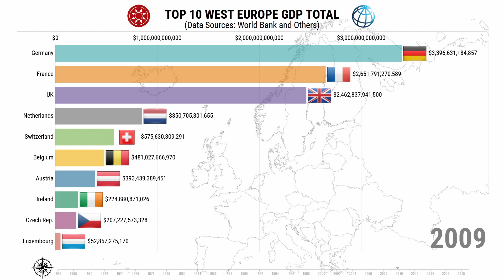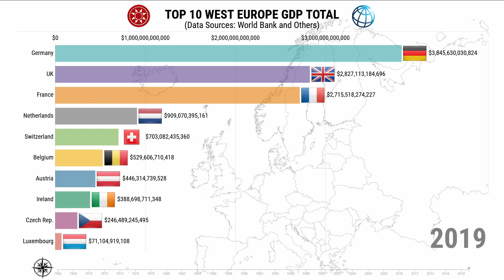Top 10 West Europe Countries by Total GDP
We use West Europe definition by Geography: Realms, Regions, and Concepts" that has been published since 1971 and now in its 17th edition. It was written by the authors Jan Nijman, Peter O. Muller and Harm J. de Blij. It is used in many US schools to teach students world geography.

In that, west europe consist of: Austria, Belgium, Czech Republic, France, Germany, Ireland, Liechtenstein, Luxembourg, Monaco, Netherlands, Switzerland, United Kingdom